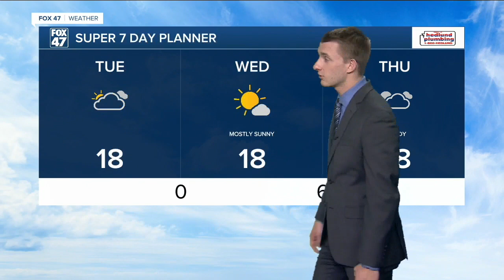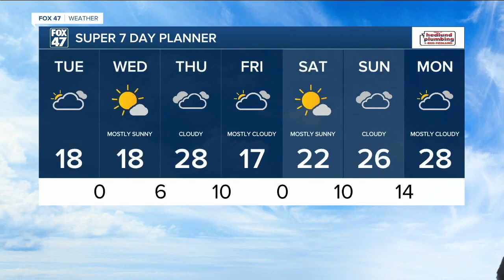530 WX 0124